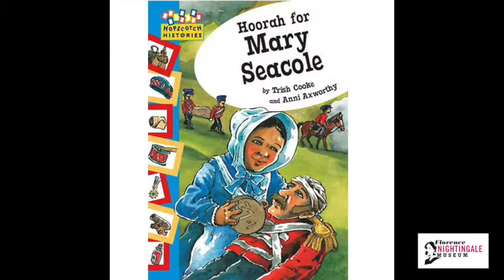Mary Seacole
Learn all about Mary Seacole, another inspiring nurse who nursed at the Crimean War.